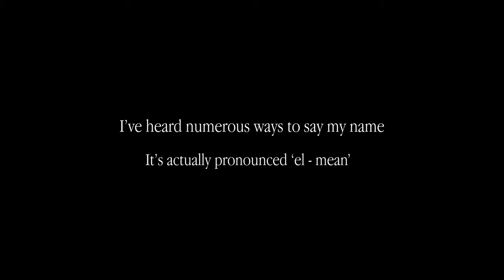Elmiene - Endless No Mores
Label: R&R Digital

Director: Olivia Rose
Production: Untold Studios - Annie Ayres, Tia Varnnard and Edd Lloyd
Bedouin: Hassan Reese
DOP : Carmen Pellon Brussosa
Steadi: Michael Eshun-Mensah
1st AC: Joseph Edwards
1st AD: Becci Meijer
Stylist: Chris Amfo
Groomer: Emily Tongue
Grade: Electric Theatre Collective - Jason Wallis
Editor: Editia
Runner: Alisa Hussain
Management: Three First Names

Kaftan by Paria Farzaneh